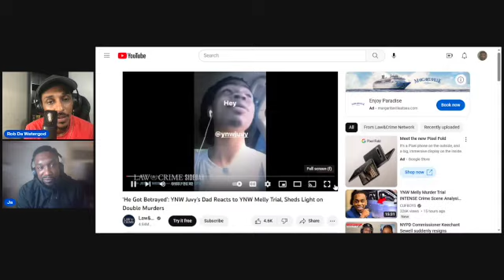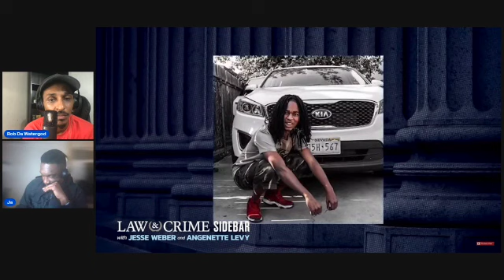Father Of YNW Melly's Alleged Victim Goes Off On Boosie And His Fans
YNW Juvy's dad had some choice words for Boosie and his fans for supporting of YNW Melly.

Check out our previous episodes on the YNW Melly murder trial to get up to speed